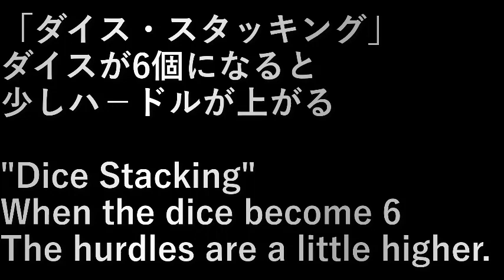ダイススタッキング6 dice stacking 6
「ダイス・スタッキング」

ダイスが6個になると
少しハ－ドルが上がる。

"Dice Stacking"

When the dice become 6
The hurdles are a little higher.

設備屋の適当田舎暮らし